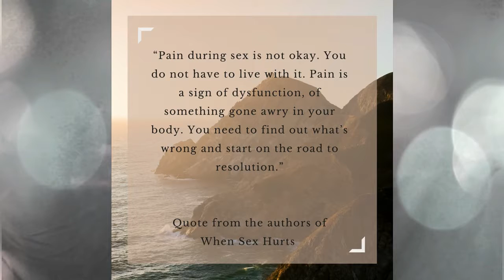Myth #6 If sex is painful, you should just push through it! (Part 3 of 3)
Topic: Female Sexual Pain

In the third video, I cover:
• Sexuality and intimacy are more than just intercourse
• Pain after birth

Resources sited and other helpful information:
Book: When Sex Hurts by Goldstein, Goldstein, and Pukall
The International Society for the Study of Women’s Sexual Health (ISSWSH)
The International Society for the Study of Vulvovaginal Disorders (ISSVD)

‪#‎sexmythswithkristinmarie‬